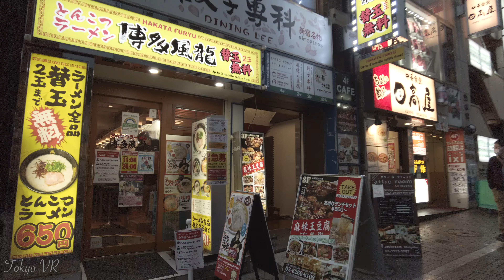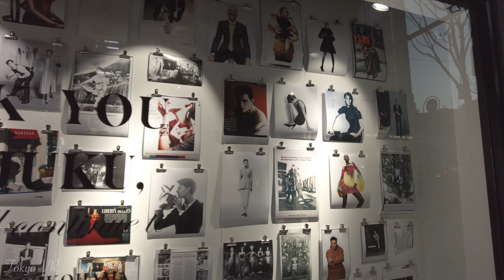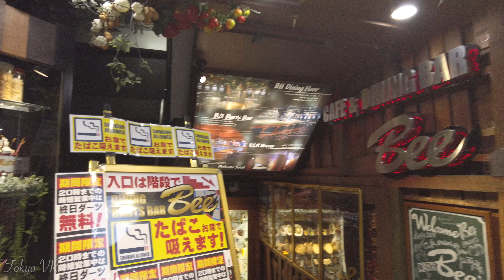[4K]夕暮れ時に新宿歌舞伎町ド ンキホーテから伊勢丹あたりまでを歩きます2021年2月 Tokyo walk Shinjuku 2021,Feb.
今回は夕暮れ時に、新宿歌舞伎町ドンキホーテから伊勢丹あたりまでを歩きます。

機器リスト：
◆DJIPocket2
◆GoPro9
◆Apple i phone10R

東京の旅行動画を気に入っていただければ幸いです。他に訪れてほしい場所や、私の動画についてリクエスト等がありましたらお知らせください。

ご覧いただきありがとうございます。このような日本からの旅行動画をもっと見たい場合は、私のチャンネルに登録してください。コメントも是非してください。goodボタンも押して下さい。

This time, at dusk, we will walk from Don Quijote, Kabukicho, Shinjuku to around Isetan.

Equipment list:
◆ DJI Pocket2
◆ GoPro 9
◆ Apple  i phone 10R

We hope you like the travel videos of Tokyo. Please let me know if you have any other places you would like to visit or if you have any requests for my videos.

Thank you for visiting. Please also press the good button.

Let's start walking together.